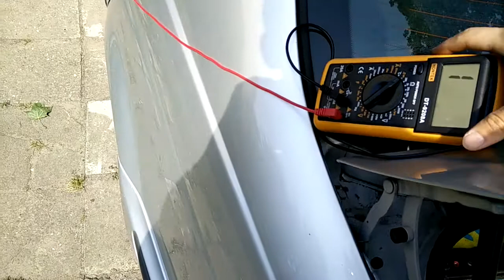Bmw e46 pin 17 light switch module check